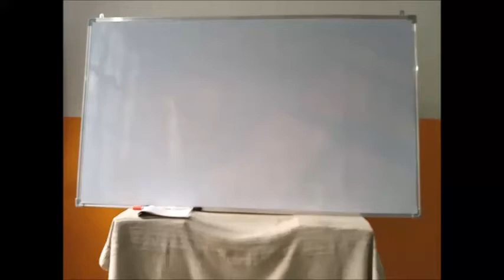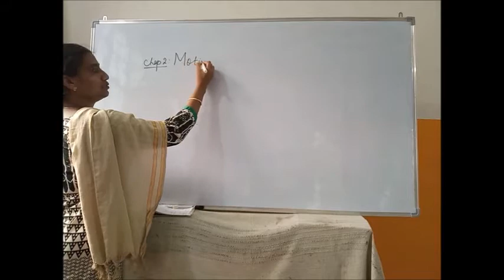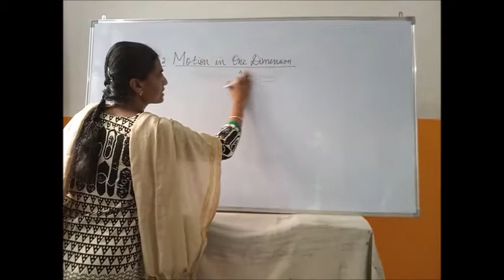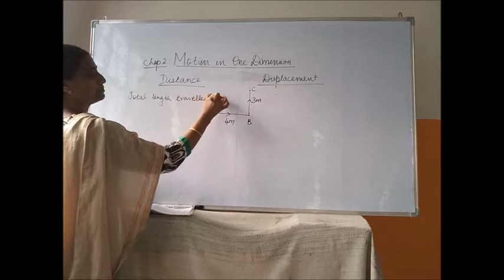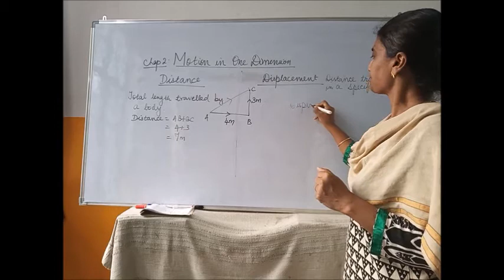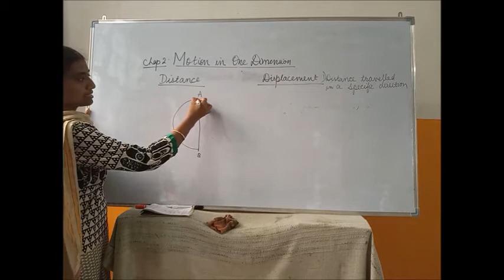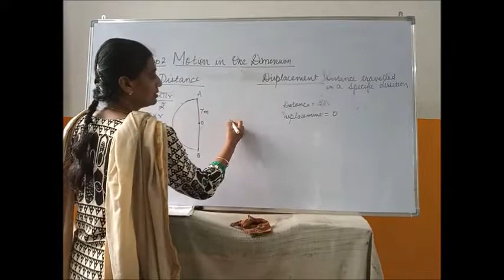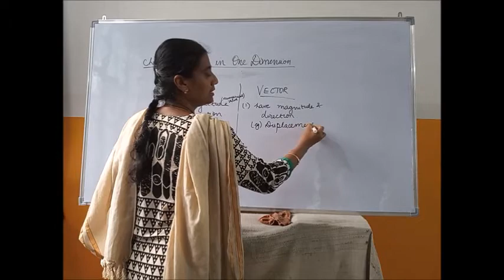Physics class 9 introduction to motion